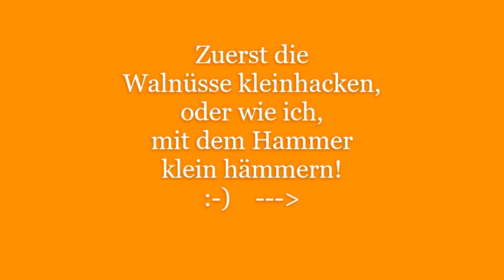Walnusskuchen mit Apfelfüllung🥮🍏😋 - Wölfin´s Lieblingskuchen!🥰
Hier ist mein Rezept von meinem Walnusskuchen mit Apfelfüllung, den ich kurz vor Weihnachten "erfunden" habe!😉😃👍 - Geht leicht und schnell!

Zutatenliste:
200g Mehl
200g Butter / Magarine (vegan)
200g Zucker
4 Eier / Ei-Ersatz (vegan)
80g gehackte Walnüsse
1 TL Backpulver
1 Päckchen Vanillezucker
1 kleines Glas Apfelkompott / Apfelmus

Bei 175 Grad ca. 45 Minuten auf der mittleren Stufe im Backofen backen!